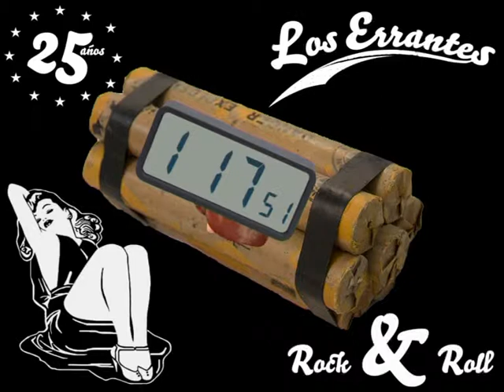Los Errantes - Preocupacion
Directo de Los Errantes - 24 de Noviembre de 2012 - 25 Aniversario en Razzmatazz 2